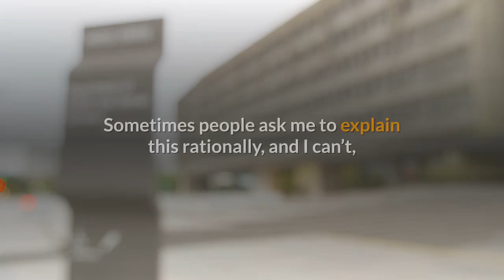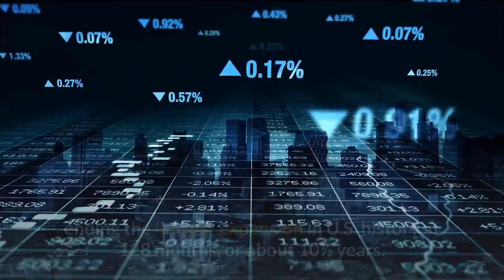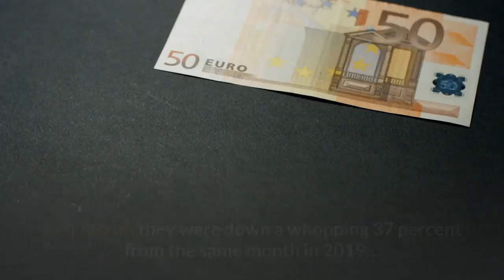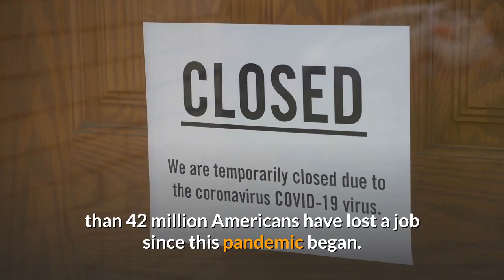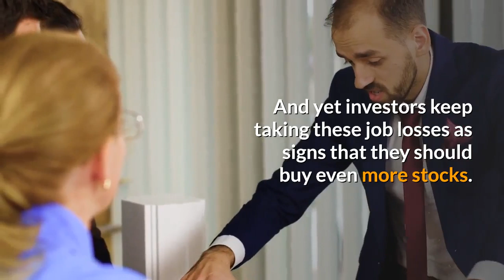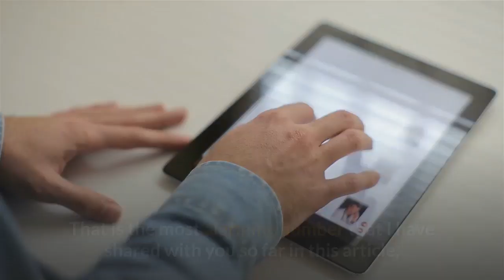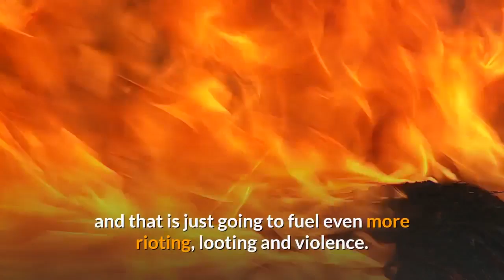👉 Wall Street in Madness Mode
Have you been watching the madness that has been unfolding on Wall Street?  Even though we are in the middle of the worst global pandemic in 100 years, and even though rioters and looters have been turning our major cities into war zones, stock prices have been going up day after day.  In fact, the Nasdaq closed at an all-time record high on Monday.  Sometimes people ask me to explain this rationally, and I can’t, because the Federal Reserve has transformed our “financial markets” into a total mockery at this point.  The real economy is literally collapsing all around us, but thanks to Fed intervention stock investors are doing just fine.  It has been absolutely disgusting to watch, and if Adam Smith could see what was happening he would be rolling over in his grave.  Unfortunately, thanks to our rapidly declining system of education most Americans don’t even know who Adam Smith is anymore.

I can’t recall another time in modern U.S. history when stock prices skyrocketed as the U.S. economy plunged into a recession.  What we have been witnessing has truly been extremely bizarre, and it will be fascinating to see how long it can last.